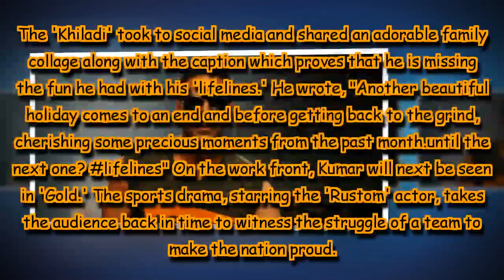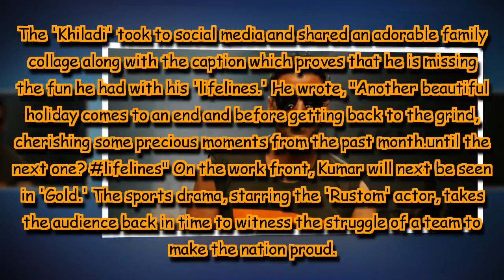Akshay Kumar on a month-long vacation with wife Twinkle Khanna and kids, cheer in family photo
Bollywood star Akshay Kumar who was on a month-long vacation with wife Twinkle Khanna and kids, is cherishing the moments he had at the exotic family getaway.The 'Khiladi' took to social media and shared an adorable family collage along with the caption which proves that he is missing the fun he had with his 'lifelines.'He wrote, "Another beautiful holiday comes to an end and before getting back to the grind, cherishing some precious moments from the past month...until the next one? lifelines"